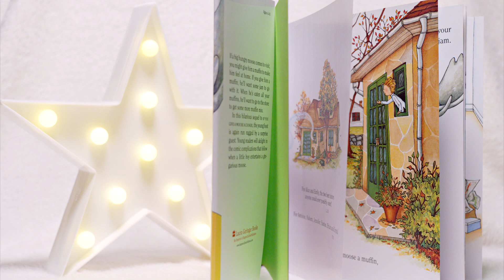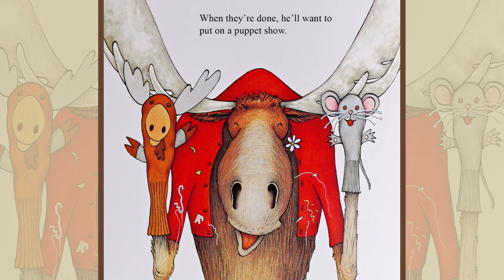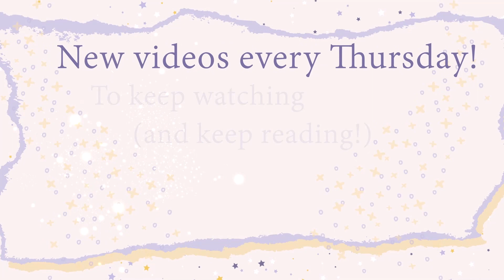If You Give a Moose a Muffin by Laura Numeroff | Felicia Bond | Kids Quiet Time Book Read Aloud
What happens when you give a friendly moose a tasty snack?
Find out in today's story! We are reading If You Give a Moose a Muffin, written by Laura Numeroff and illustrated by Felicia Bond.

IF YOU GIVE A MOOSE A MUFFIN